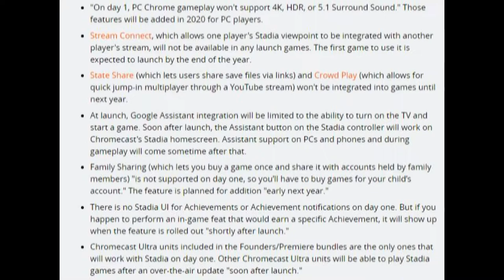Google Stadia will launch missing features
This service was already on thin ice.

Gameplay: The Outer Worlds